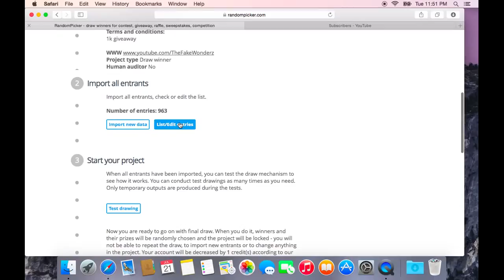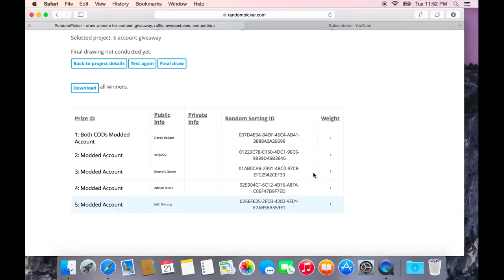1K Giveaway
►►►► Read The Description ッ ◄◄◄◄

{☆Download!★}
N/A

Kik: TheFakeWonderz
Skype: TheFakeWonderz

#1 Derek Ballard ( Modded Account Both CoDs )
#2 Serpic22 ( Modded Account )
#3 Emeraid Sarter ( Modded Account )
#4 Adrian Rubio ( Modded Account )
#5 Erth Sniping ( Modded Account )